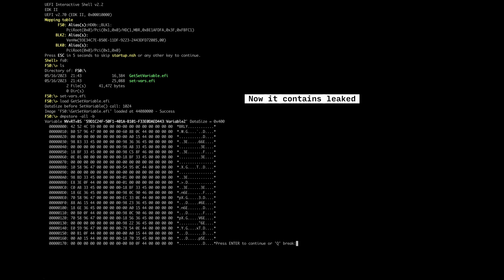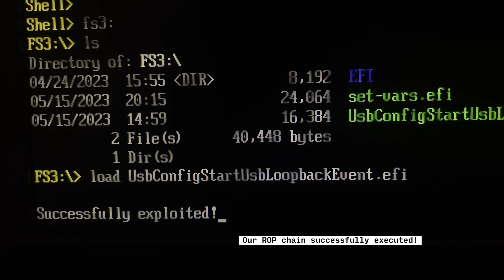[Offensivecon] A Dark Side of UEFI: Cross-Silicon Exploitation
At Offensivecon, Binarly REsearch showcased three demos with different attack scenarios on ARM UEFI firmware
- CWE-125: Out-of-bounds Read (memory leak) with GetVariable/SetVariable pattern
- BRLY-2022-033: GetVariable Stack overflow (UsbConfigDxe)
- Local privilege escalation (LPE) to SMM from DXE by design